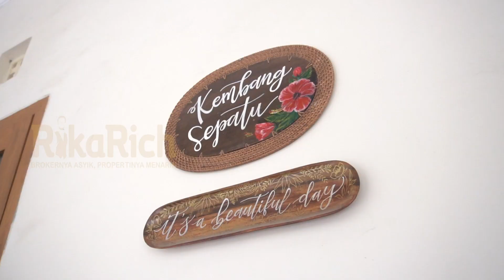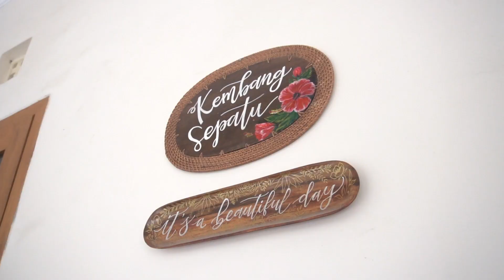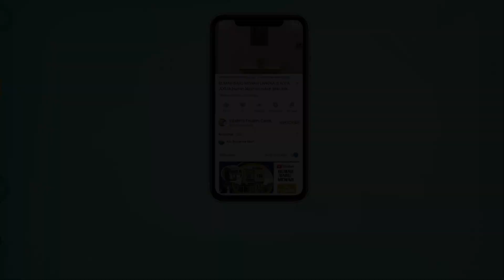LANGKA !! MILIKI RUMAH & HOMESTAY MEWAH DI KOTA JOGJA FULL FURNISHED DEKAT KE ALUN-ALUN JOGJAKARTA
Rumah Mewah dan Homestay dalam Perumahan Jogja ini ditawarkan full furnished dengan harga 4,4 M nego langsung dengan pemilik.

Rumah Mewah Jogja ini terdiri dua kavling menjadi satu koneksi, bisa jadi hunian maupun dikelola disewakan harian, dan sudah memiliki banyak pelanggan. Rumah Mewah ini masing-masing dengan luasan tanah kurleb 100m2 jadi dua unit 200m2, luasan bangunan 90m2 jadi total kurleb 180m2, masing-masing terdiri dari 3 kamar tidur dan 2 kamar mandi, taman di belakang yang luas membuat semakin nyaman. Jadi beli Rumah bisa dijadikan hunian maupun homestay.